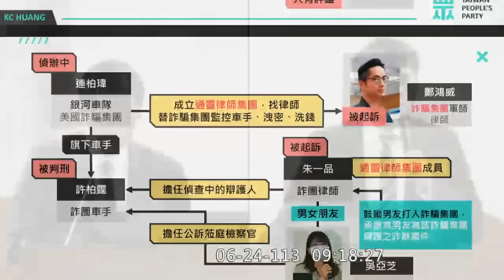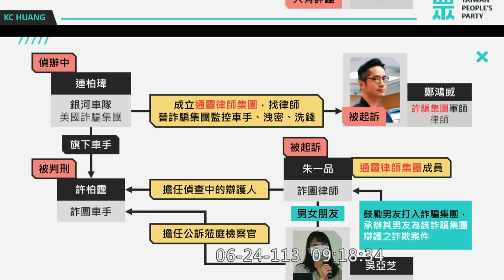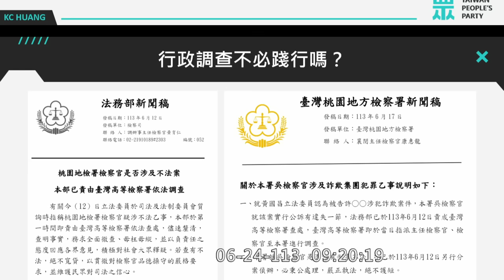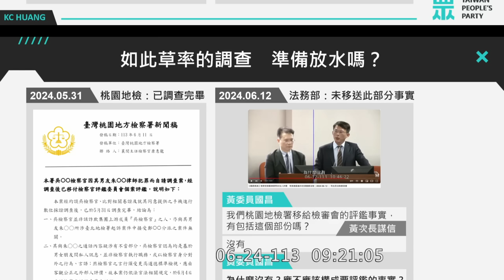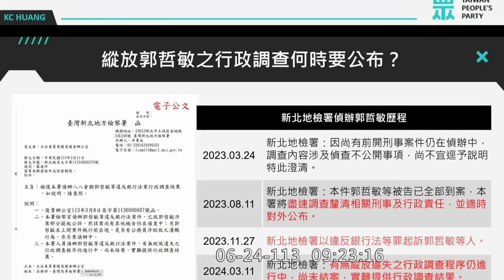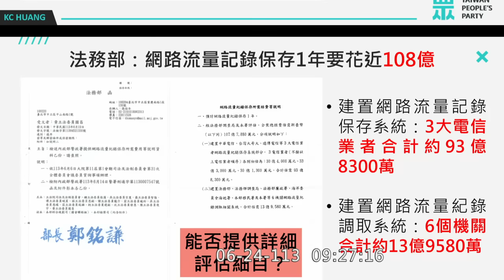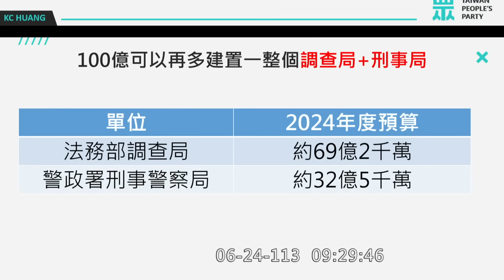“法務部長不知道調查局一年預算多少錢～” 黃國昌 質詢 法務部長 檢座蒞庭男友涉詐案件/ 都被彈劾了，行政調查還在“縝密的調查”中？科技偵防天價預算 20240624 司法法制委員會 立法院演哪齣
（CC字幕）
法務部長鄭銘謙

駭人聽聞！檢察官不僅鼓勵男友參與詐團，甚至還蒞庭 / 都被彈劾了，行政調查還在“縝密的調查”中？科技偵防天價預算

(歡迎分享嵌入或混合剪輯)  20240624 custom vod hd c18